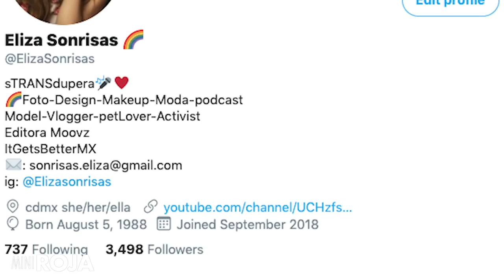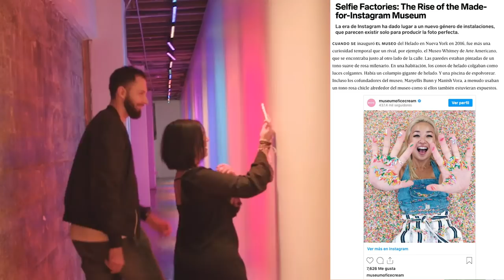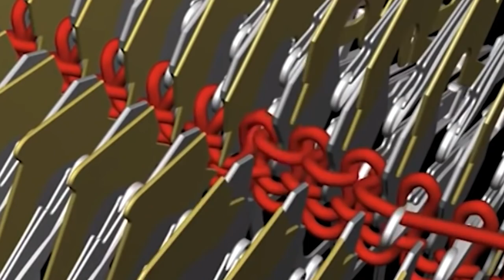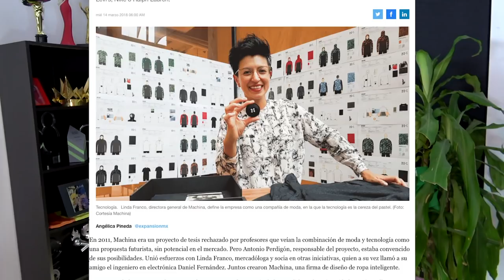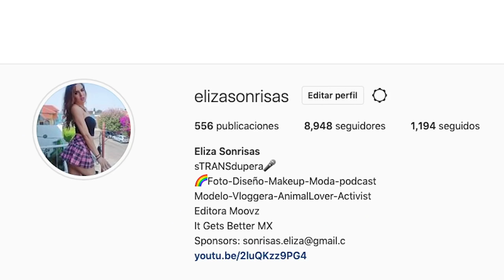El fin de las maquilas de ropa. Cuando toda lo que uses sea "local" /miniRoja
Oigan.. estamos haciendo esto de la moda y el "fast fashion" re mal. ¿Cómo es posible que tengamos fabricas automatizadas de coches y no de ropa.

En el futuro.. no deberíamos de tener ni fabricas, neta.

De paso.. este tema lo discutimos en vivo en Roja, acá por si se lo perdieron